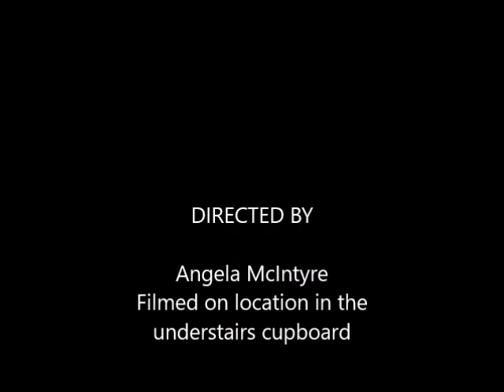The mouse of maori road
House mouse in the understairs cupboard